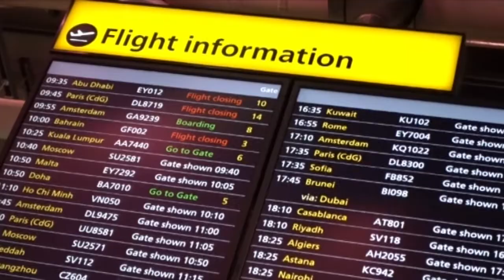Luke Richmond - 5 Years To Live [#021]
#021 of The Remote Revolution show for Online Fitness Professionals & Coaches who want to learn how to grow their business online.

In the modern world, you are taught to get a 9-5 job, a hefty mortgage and to work all your life. However, what if you could relentlessly push your mental and physical abilities by searching for breath taking challenges from around the world, and making this the focus of your life.

Luke Richmond, an author and adventurer from the outback in Australia gives an insight into the extreme life he lives. Whether Luke is climbing mountains, jumping off cliffs or rowing an ocean, he lives and breathes for a life of freedom and being ready for anything that comes your way.

Here’s a glance at what you’ll learn from Luke in this episode:

• Why drastically changing your environment can save your life.
• How your support network can be holding you back.
• Why you should actively seek to be uncomfortable.
• Why confronting death can give you exponential growth in life.
• How your perspective determines your happiness.
• How your life experience is based on the moments that take your breath away.
• Why being ready for any opportunity at any point can lead to a life of freedom.
• Why your mindset is your biggest strength.
• How society is teaching you to avoid pain and avoid being uncomfortable.
• How close can you get to your potential.
• Why scaling down your expenses can upscale your freedom.